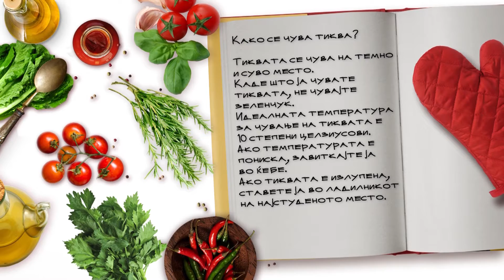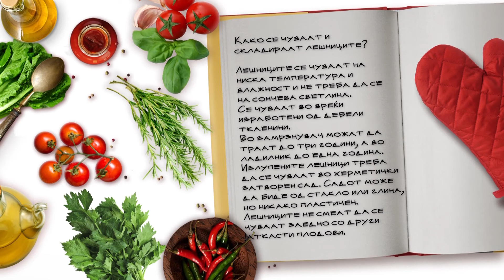Поинаков чизкејк од тиква и колачи од лешници / Poinakov cheesecake od tikva i kolaci od lesnici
ТЕСТО:
3/4 шолји брашно за сите намени
1 шолја шеќер
1/2 лажиче сол
1 лажиче пециво
3 големи јајца
2/3 шолји пире од тиква

КРЕМ:
200 гр крем сирење
100 гр стопен путер
Ванила
Малку сол
Шеќер во прав

КОЛАЧИ СО ЛЕШНИЦИ:
Брашно за сите намени
Јајце
Бел шеќер
Кафеав шеќер
Путер Мегле
Сода на Витаминка
Екстракт од ванила